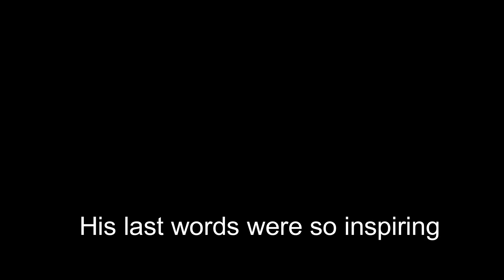Bad day for Dungeon Quest...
That was not my day huh..